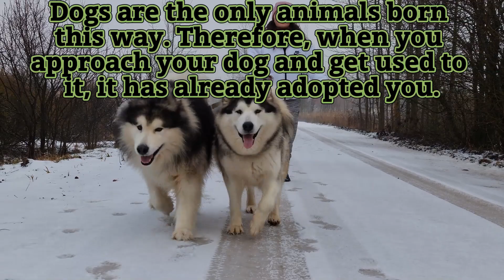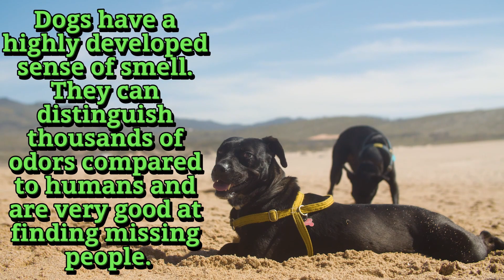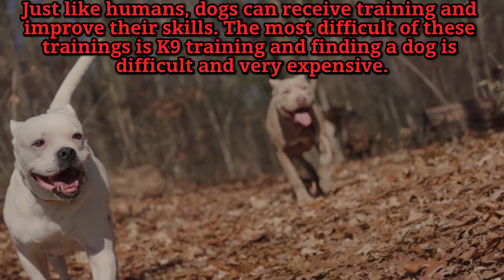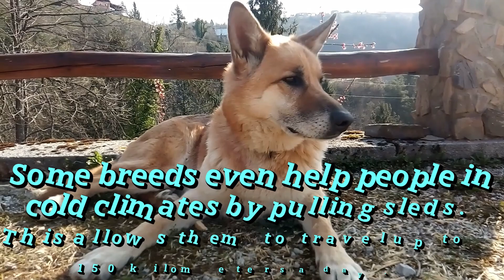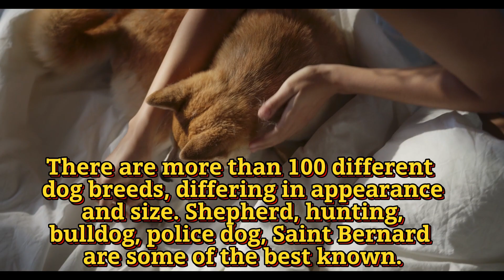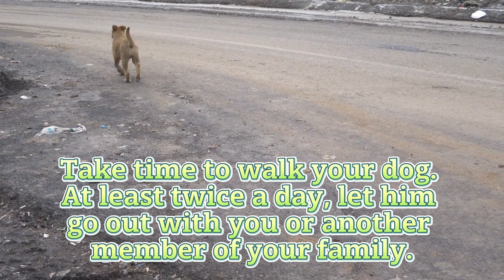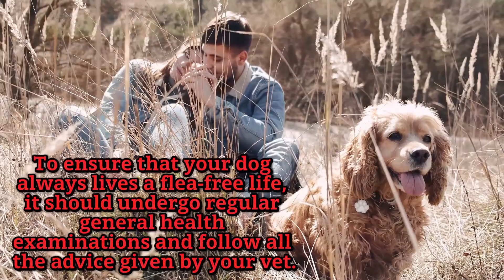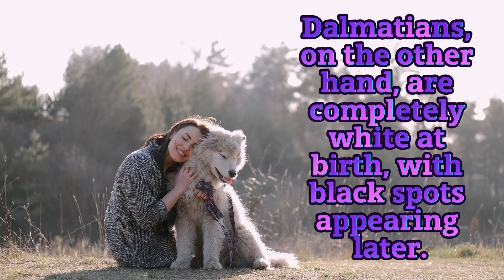Little known characteristics and behaviors of dogs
Dogs are one of humanity's oldest and closest friends. As we learn to live with them, we discover more and more about them. In this video, we'll look at some little-known characteristics and behaviors of dogs.